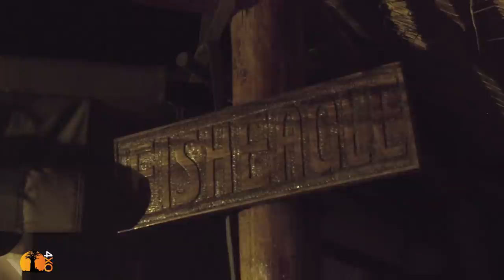ZAMBIA MALAWI WILDLIFE EXPEDITION. Part-2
Africa Zambia & Malawi Overland in a stock ute/pickup 4wd Isuzu. Part-2. A re-release of a 8-part series produced in 2015. Welcome to "4xoverland" channel. The world's first and leading global 4WD adventure motoring channels.
The title of this video is "ZAMBIA MALAWI WILDLIFE EXPEDITION. Full-length feature documentary part-2 |4xOverland"

4wd adventure in Africa

4xOverland is the world's only public-funded global 4WD adventure off-road motoring channel. Established in 1996, it is hosted by well known 4x4 writer, explorer and filmmaker, Andrew St Pierre White.